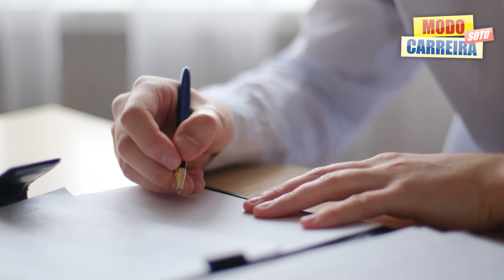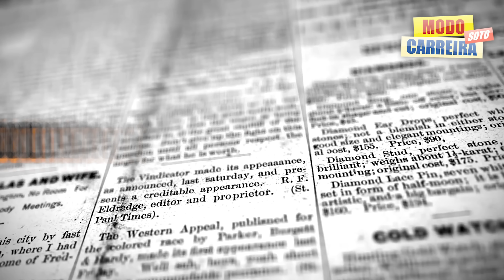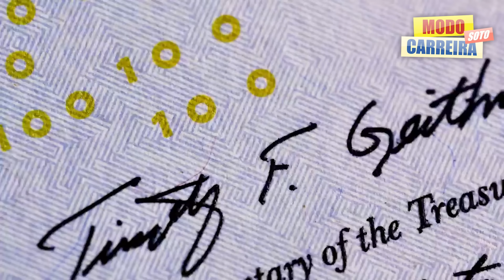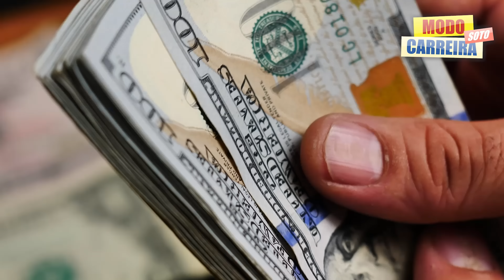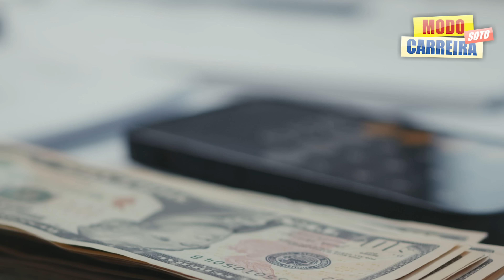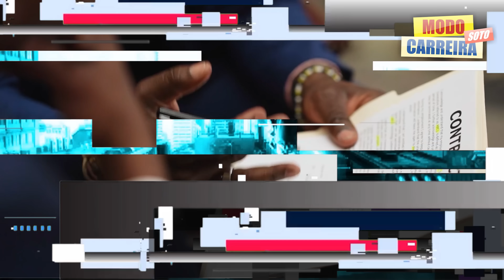'Marcelo DESUMILDE, IGNOROU LEGAL o garotinho' | Julian SE REBELA contra o City | Real 1 BILHÃO | E+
Neste vídeo, vou falar sobre as principais noticias do mundo da bola no momento, a ultima polêmica envolvendo Marcelo sobre ele ter "ignorado" um garotinho que pediu uma foto pra ele, Julian Alvarez que pediu pra sair do Manchester City, futuro de Lunin lá no Real Madrid, futuro de Vitor Roque no Barcelona, os principais rumores e muito mais. Então, só vem.